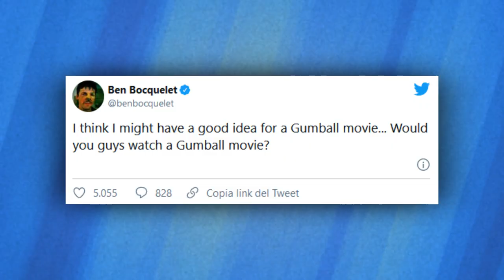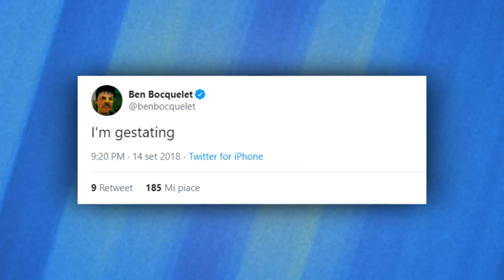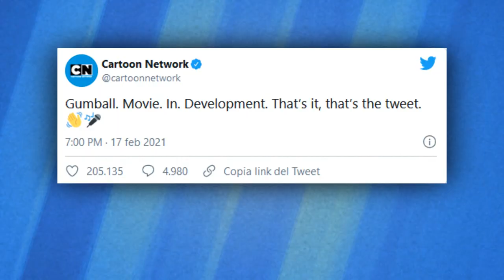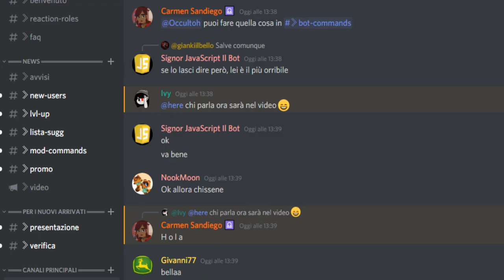Gumball THE MOVIE | Il Film della Cartoon Network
Vi ricordate l'ultimo episodio di gumball? Situazioni lasciate in sospeso, un finale aperto... Non si può lasciare una serie così! Ma il punto è che 👉 il film di Gumball esiste raga!

⚫ Ultima puntata: La scuola trasformata

Vuoi aiutarci a tradurre i video o semplicemente a mettere i sottotitoli in italiano? Il tuo nome comparirà qui sotto!
Cliccane uno a tua scelta e, nelle impostazioni (⚙), seleziona la voce "Aggiungi sottotitoli". Ricorda che non devi fare tutto da solo, la traduzione dei video è un lavoro collettivo!